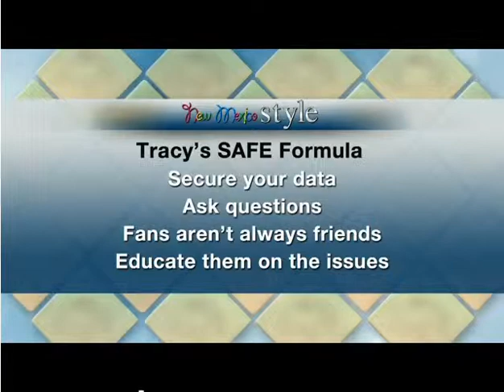Tracy Repchuk is interviewed on Fox Morning News Social Media Safety for Kids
Tracy Repchuk is interviewed on Fox Morning News KASA New Mexico. The bestselling author and Social Media Strategist talks about Social Media Safety for Kids. Her book 31 Days to Millionaire Marketing Miracles recently became an international bestseller. The book shows the reader a step by step to a successful online presence.